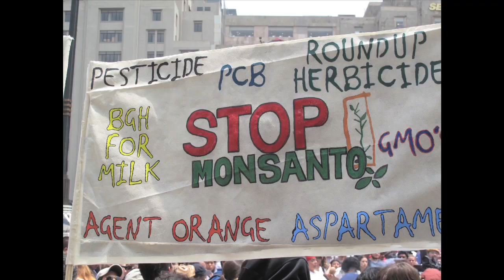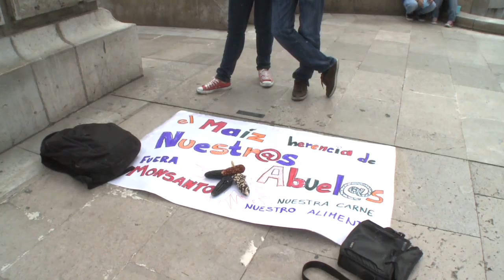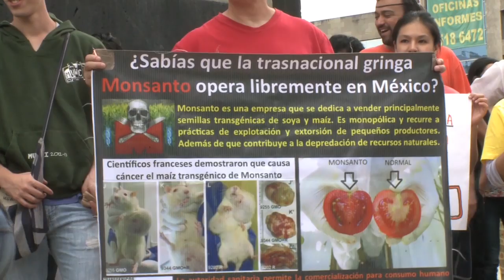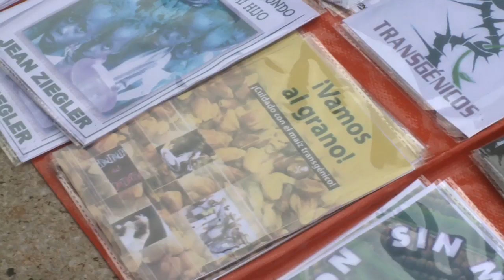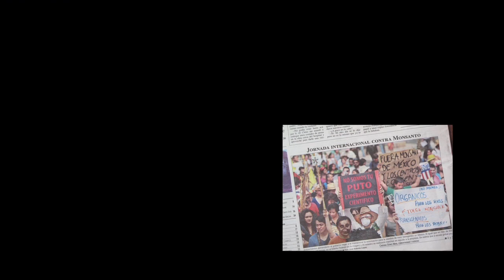Carnaval de maíz.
El 25 de mayo de 2013, en el mundo entero se oyeron las voces contra  la transnacional Monsanto; en 436 ciudades de 52 países más de 2 millones de personas nos movilizamos para expresar el repudio a esta empresa monopólica y su imposición de transgénicos en el campo y en nuestra comida.
En México se hizo lo propio a nuestra manera, en 20 estados de la república hubo movilizaciones, marchas, foros y ferias; en la ciudad de México también celebramos el Carnaval del maíz, al grito de ¡Fuera Monsanto!, se realizó esta manifestación del descontento social por la presencia de esta empresa en México.
Esta movilización respetuosa, festiva y lúdica consistió en una diversidad de actividades, desde el saludo a los cuatro vientos, hasta la representación de obras de teatro, danzas, tocadas, batucada... A lo largo del evento, organizado por el Colectivo Carnaval del Maíz, destacó la participación fresca y alegre de jóvenes creativos y rebeldes contra este nuevo atropello.
Y la razón del repudio es que Monsanto y otras transnacionales están empujando para abrir el cultivo comercial del maíz transgénico, poniendo en riesgo las razas de maíz nativas de México y la cultura del maíz, nuestro alimento y nuestra razón de ser.
Duración: 9:47
Idea, fotografía y realización: Marco Díaz León
Coordinación del Programa SAS: Catherine Marielle